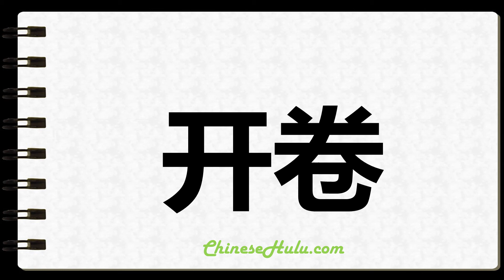How to Write Unwinding in Chinese